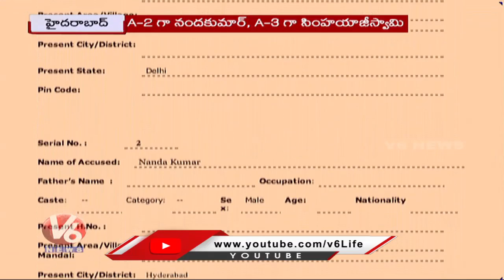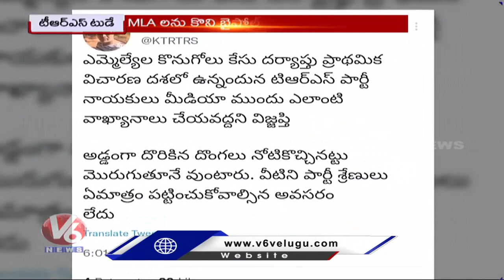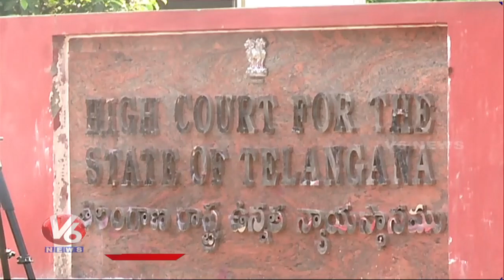New Twist - TRS MLAs Purchasing Drama|BJP Leaders Slams KCR | Bandi Sanjay - Yadadri Visit |V6 News